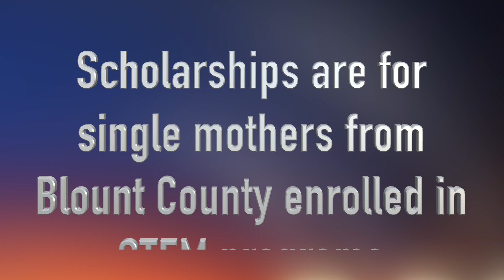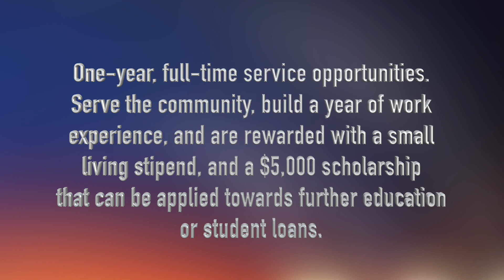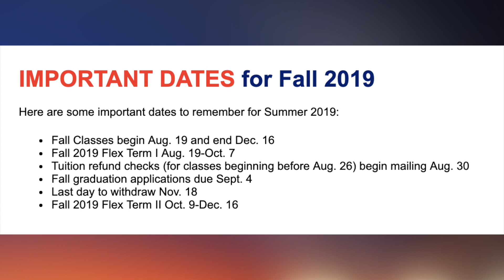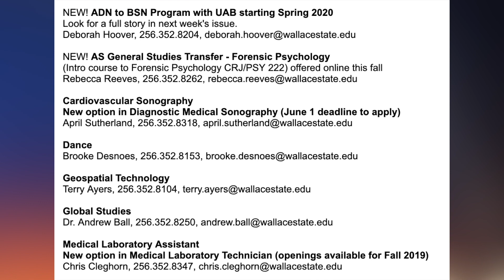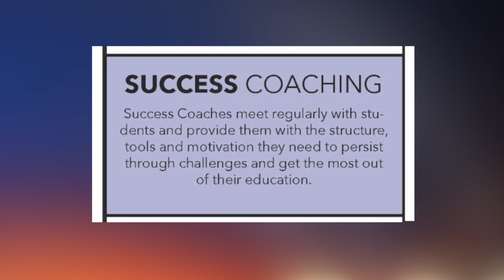Wallace State News Fall 2019, Episode 2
South Arts, Southern Circuit Film Festival at Wallace State